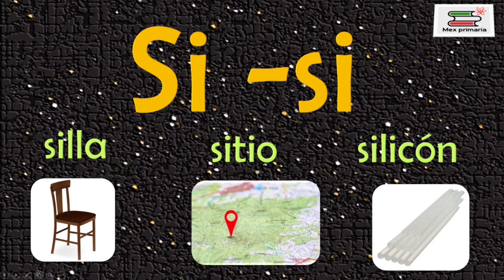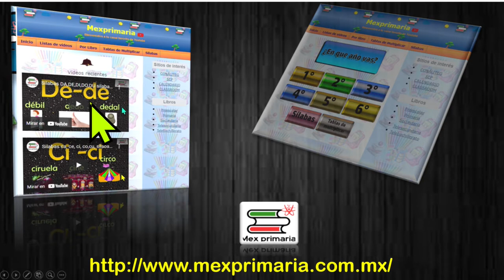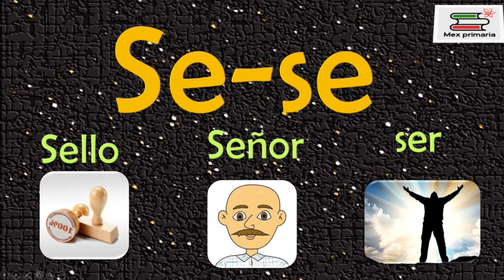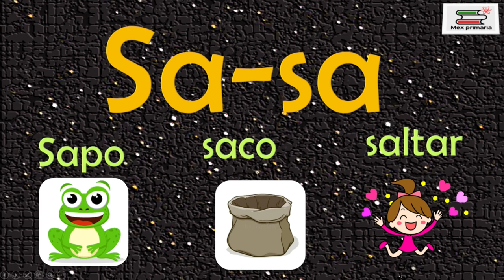Estudiar, repasar, Silabas SA,SE,SI,SO,SU,silaba sa,se,si,so,su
Video explicativo que te ayuda a aprender o repasar las Silabas  SA,SE,SI,SO,SU,silaba sa,se,si,so,su